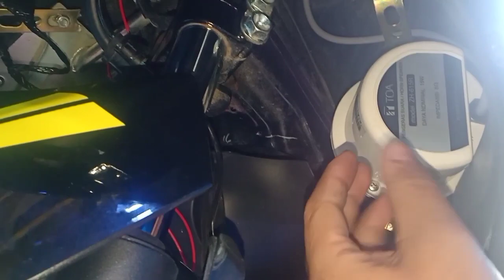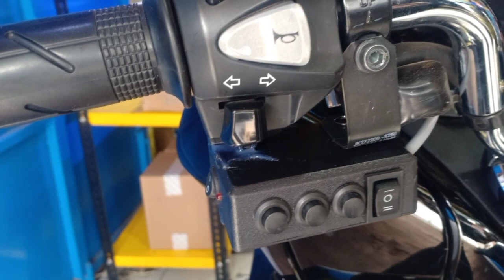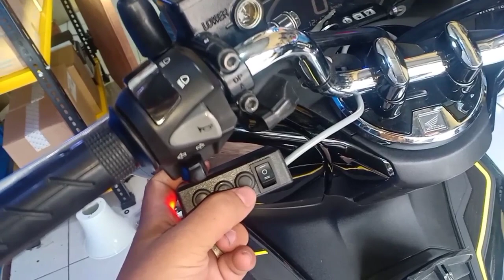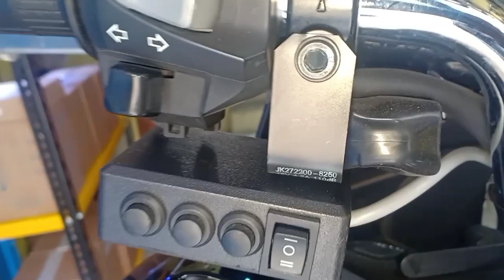Sirine patwal | Pasang di PCX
order Dedy Tss Variasi Bandung wa 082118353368
alamt toko Dedy Tss Variasi 2 jln Soekarno Hatta no 45 holis cibuntu Bandung

toko Dedy Tss Variasi 1 jln Ahmad Yani no 238 jaya plaza Kosambi blok s no 6 Bandung